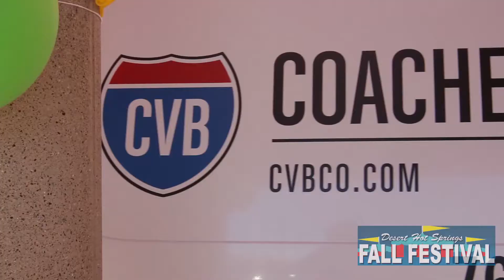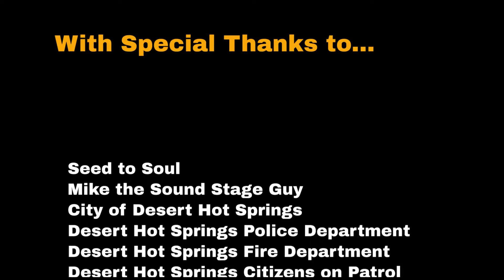Desert Hot Springs Fall Festival 2016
On October 1st, 2016 Desert Hot Springs had a Fall Festival with live music, carnival rides, a petting zoo, art gallery, food vendors, a beer garden and more!

Music from Gin Piston, the BrosQuitos and Desert Country.

Filmed and edited by Michael R. Burke of BurkeMedia Productions.